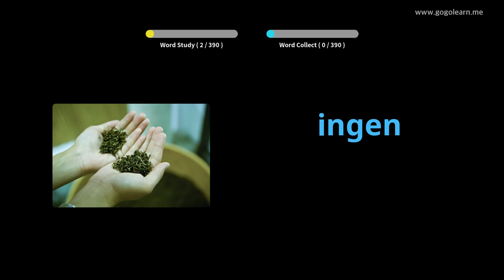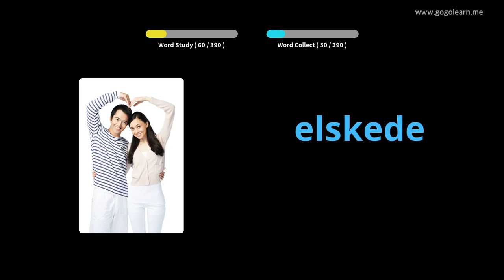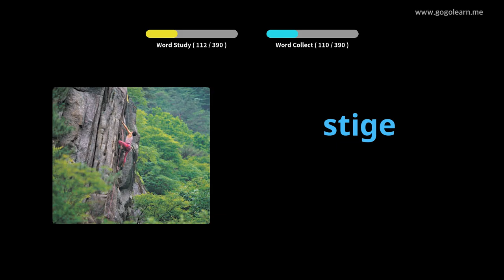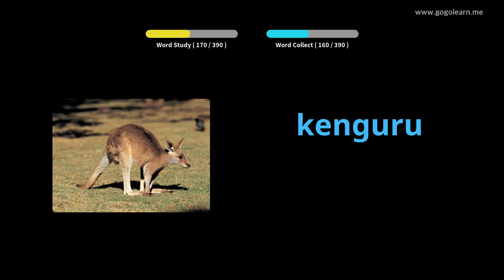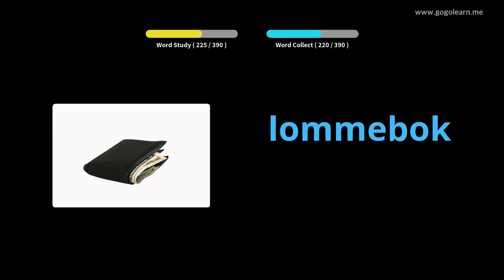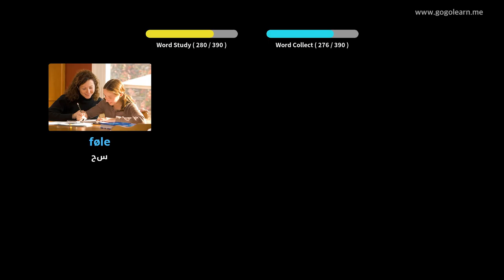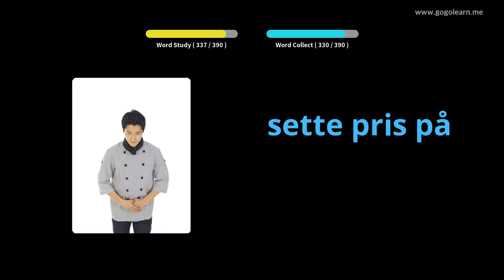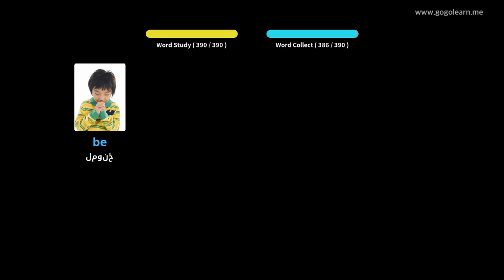د ناروې حرفوي زده کړې دوهم ښوونځی | Golearn